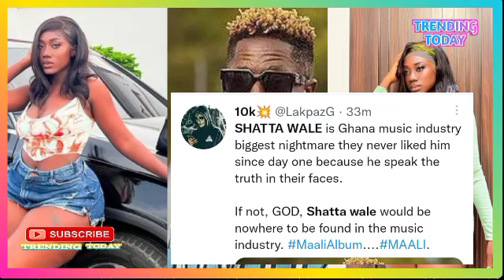Shatta Wale Is Ghana's Music Industry Nightmare - Hajia Bintu Breaks Silence 🔥